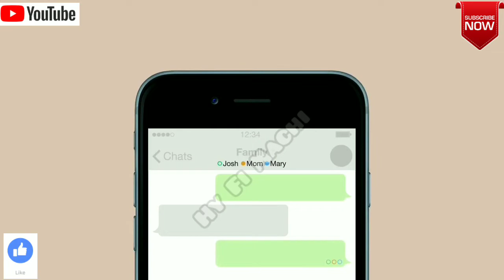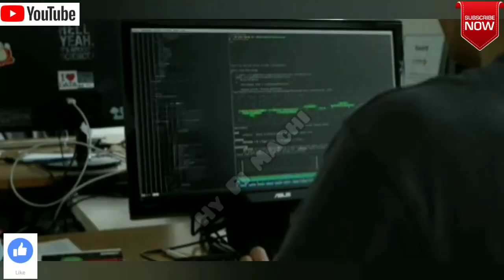How to Get 4000 Watch Hours & 1000 Subscribers Quickly on YouTube Channel in Tamil | Hy Fi Machi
How to Get 4000 Watch Hours & 1000 Subscribers Quickly on YouTube Channel in Tamil | How to increase views and subscribers in tamil | How to get 1000 subscribers and 4000 watch hours fast in tamil | Hy Fi Machi

◼️ Title and thumbnail should not be same.Before giving the title to your channel..Do search the same title in you tube and find out the suggestion title which comes in the search history and give the most searched title in you tube to your video.

◼️ Whenever you give the thumbnail note that it should be more attractive and impressive because only the thumbnail you give to the Video will decide the people to open your video or not so see to that always give attractive thumbnail and always makes the thumbnail as a question mark..

◼️ If you are a beginner to you tube,no one will know that you have an you tube channel so in that stage you have to share all the videos link of your channel in all social medias.

◼️ While sharing in what's app, don't share directly from you tube, because then the viewer will view your video in what's app itself so that you won't get any views, watch hrs..So while you sharing, just copy the link of your video and paste it down your thumbnail image and then share in what's app, when you do like this..when the viewer clicks on the link..that will directly goes to you tube.

◼️ Give tag to your title,and also give tag to your channel name.

◼️ Once you start an you tube channel with one particular content go with it for all Videos,don't ever change your content.

◼️ Guyss...do follow all the steps which we told in this video, this will surely help your channel to increase your views and subscribers.

◼️ If you have any other you tube related doubts then comment us in comment section we'll consider your doubts and make an video related on your doubts in upcoming video.

how to get 4000 watch hours fast

Hi Friends,
இந்த சேனல் என்னைப் போன்று YouTube வைத்திருப்பவர்களுக்காக தொடங்க பட்டுள்ளது.

உங்களுடைய சந்தேகங்களுக்கு என்னுடைய அனுபவத்திலிருந்து +எனக்கு தெரிந்த விசயங்களை உங்களுடன் பகிர்ந்து கொள்கிறேன்.

🤝 நன்றி 🤝

*YouTube tutorials in Tamil
*youTube beginners tips in Tamil
*Tamil youtube tips